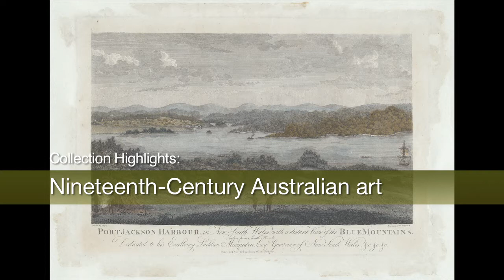03 144081 - John Eyre (print after) 'Port Jackson Harbour NSW' 1812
John Eyre (print after)
Walter Preston (engraver)
'Port Jackson Harbour, in New South Wales: with a distant view of the Blue Mountains. Taken from South Head' 1812

In 1813 the emancipist Absalom West began publishing a series of engravings of the infant colony. Views in New South Wales included panoramic views of the settlement at Port Jackson, in addition to those established at Newcastle for the incarceration of secondary offenders and at Richmond on the Hawkesbury River.

West employed local convict artists and engravers to produce twenty-four views over two years, with many of the detailed scenes drawn by John Eyre and skilfully engraved on copper plates by Walter Preston and Philip Slager. This set of views was published in Sydney for a local clientele, including naval and army officers, and the captains and crew of trading ships. West dedicated the series to Governor Macquarie, hoping to ensure his patronage to make the series more desirable to the public.

The set of twelve engravings follows a definite plan, with the first two views introducing European settlement. Port Jackson Harbour, in New South Wales: with a distant view of the Blue Mountains. Taken from South Head, the second print in the series, shows the indigenous inhabitants separated from the rapidly encroaching colony by a stretch of water.

From: Ron Radford (ed), Collection highlights: National Gallery of Australia, National Gallery of Australia, Canberra, 2008
Purchased 2005